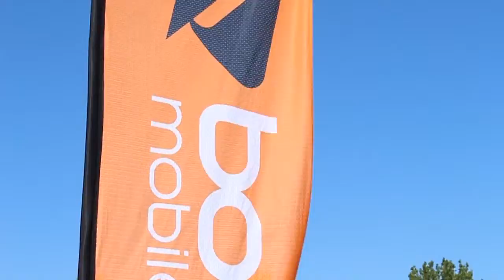Barbershop Basketball Tournament